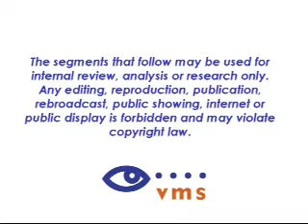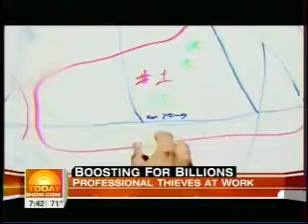RILA-Retail Crime Prevention Information